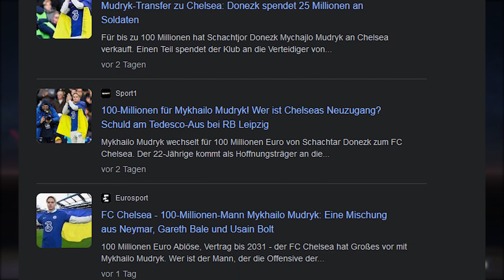In welcher TOP 5 LIGA ist MUDRYK am BESTEN?🤔🔥Fifa 23: Karriere Experiment